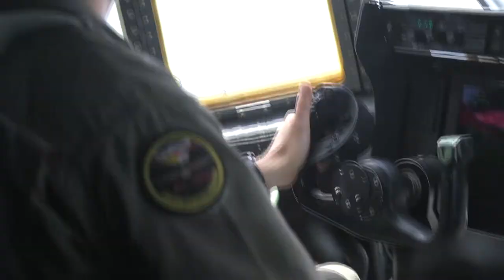U.S. Marines with 3d Landing Support Battalion conduct Aerial Delivery Training 07-15-21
Aerial Delivery Training 07-15-21
IE SHIMA, OKINAWA, JAPAN
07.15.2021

U.S. Marines with 3d Landing Support Battalion, Combat Logistics Regiment 3, 3d Marine Logistics Group, and Marine Aerial Refueler Transport Squadron (VMGR) 152 prepare a tactical aviation ground refueling system to be dropped during aerial delivery training at Ie Shima, Okinawa, Japan, July 15, 2021. The Marines trained to maintain proficiency and familiarization with air delivery systems and airborne operations. 3d MLG, based out of Okinawa, Japan, is a forward-deployed combat unit that serves as III Marine Expeditionary Force’s comprehensive logistics and combat service support backbone for operations throughout the Indo-Pacific area of responsibility. (U.S. Marine Corps video by Lance Cpl. Madison Santamaria)

Film Credits: Video by Lance Cpl. Madison Santamaria
3rd Marine Logistics Group

VMGR 152
Aerial Delivery
3d MLG
TAGRS
3d LSB